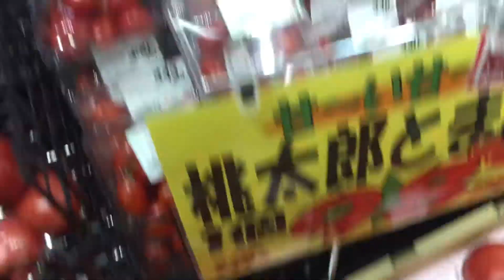Verity of color Tomato | 6 कलर की टमाटर | Organic farming of tomato in japan । Types of tomato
इस video में आपको japan में मिलने wale छह colour में 12 variety की टमाटर सीधे Japan से दिखाऊंगा।
chocolate , black , yellow, green, orange and red color कि टमाटर Japan में होती है

In this video I will show 12 verity if tomato with six color. So enjoy the video.